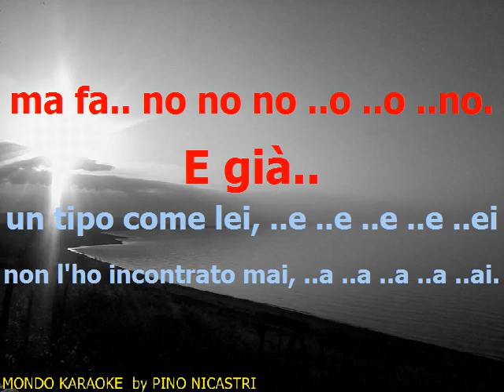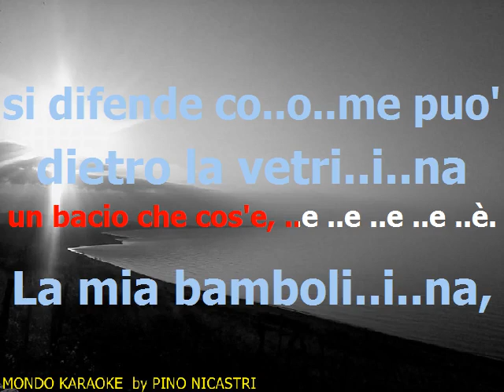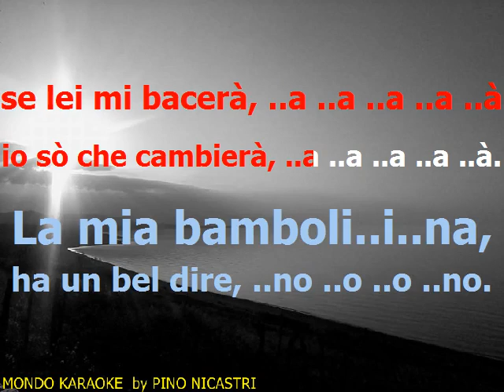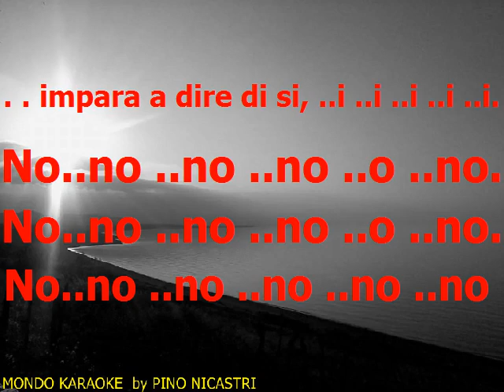Una Bambolina Che Fa No - M. Polnareff @ BASE MUSICALE